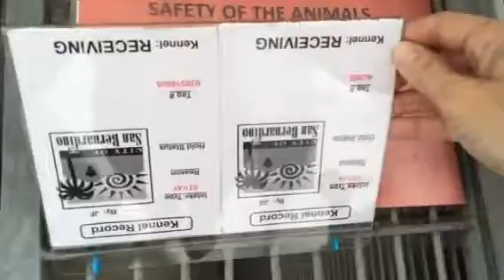A462477/A462628 AT SAN BERNARDINO CITY SHELTER 3/22